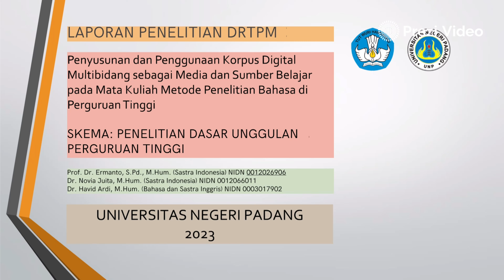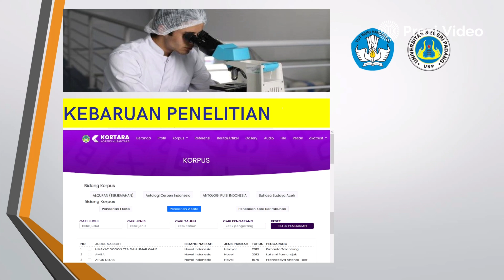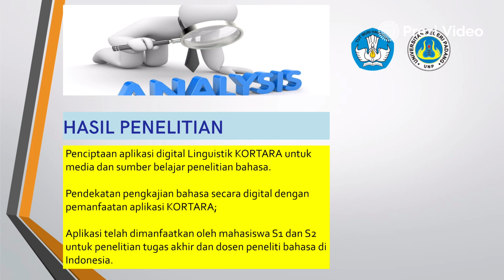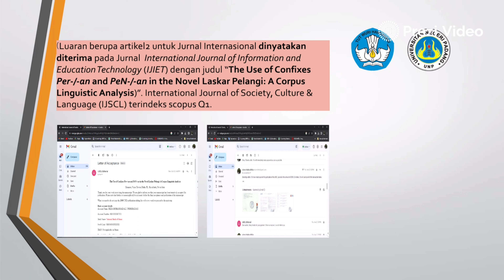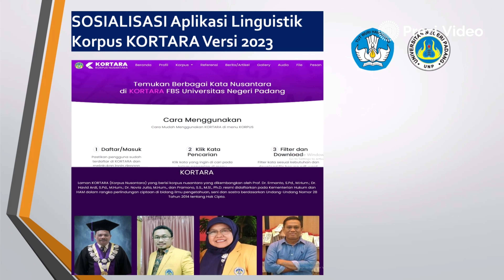Video Laporan Akhir Penelitian DRTPM Skema PDUPT oleh Ermanto dkk. Tahun 2023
Video Laporan Akhir Penelitian DRTPM Skema PDUPT oleh Ermanto dkk. Tahun 2023 dari Fakultas Bahasa dan Seni Universitas Negeri Padang.